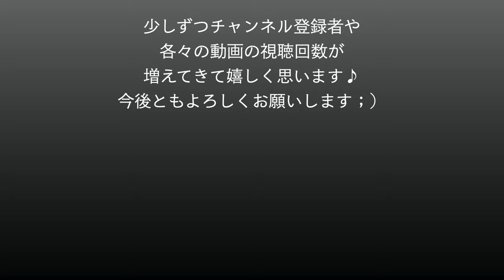嫁が美人すぎるサッカー選手まとめ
今回は
【嫁が美人すぎるサッカー選手】
をまとめました！

このような1分間の面白まとめを毎日投稿しています